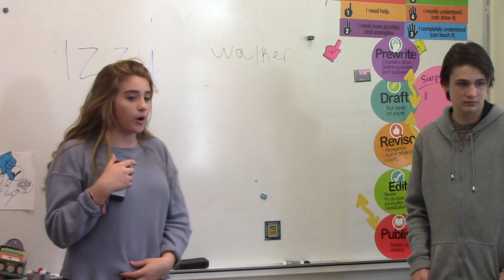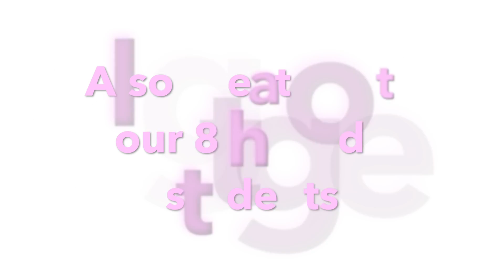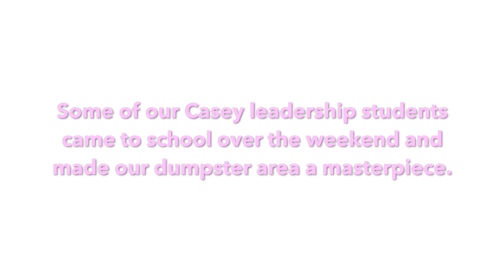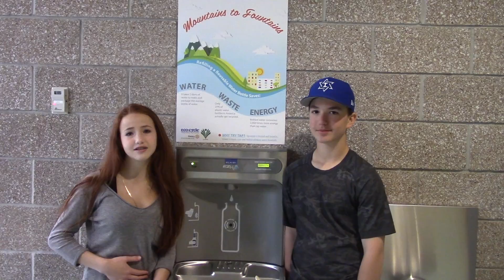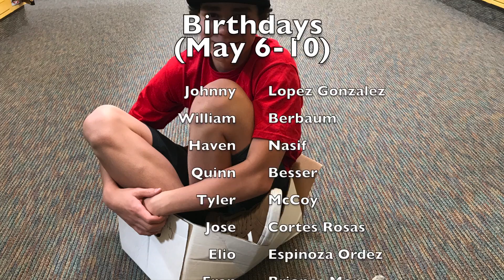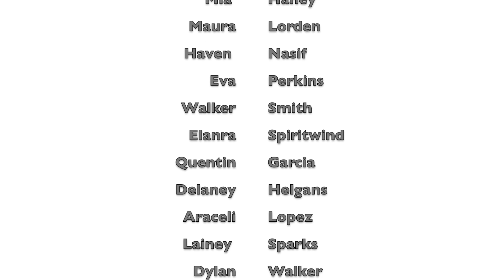Casey TV Season 3 Episode 26